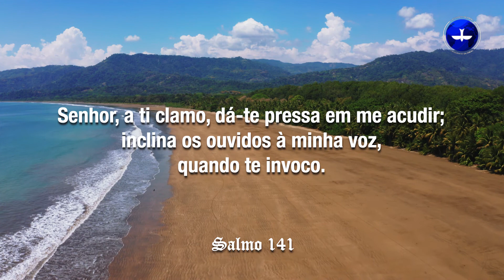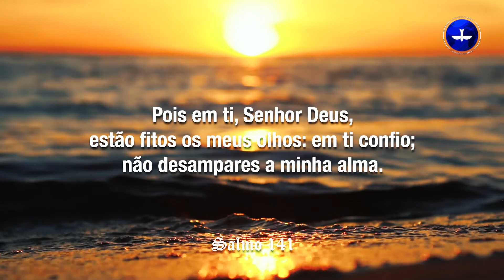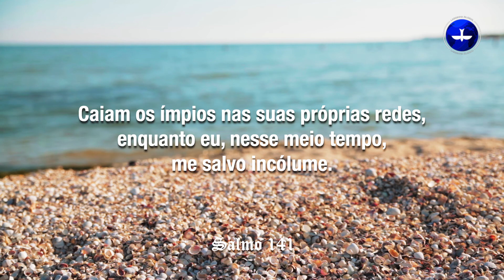BÍBLIA FALADA - Salmo 141 | Narração do Pr. Márcio Valadão